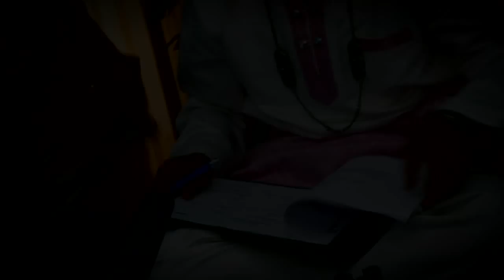Firdaus & Lyana Solemnization Highlights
It's a solemnization day between Nur Firdaus & Suhaliana in which the solemnization ceremony was held at As-Syafaah Mosque at Sembahwang on 10th July 2010.

Video taken and edited by Naz, cinematographer for Cinematic Lens Productions.

Bridal - Versare Ade
Dais - Jentayu Gallery